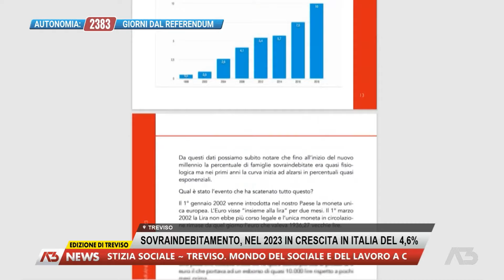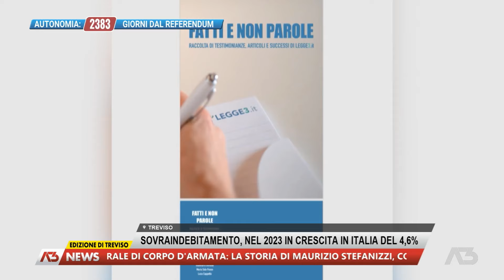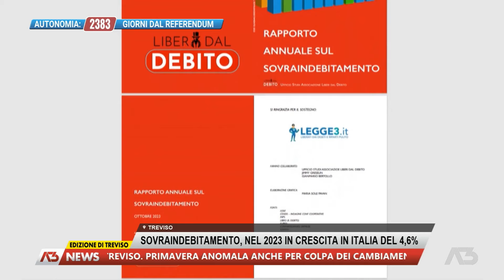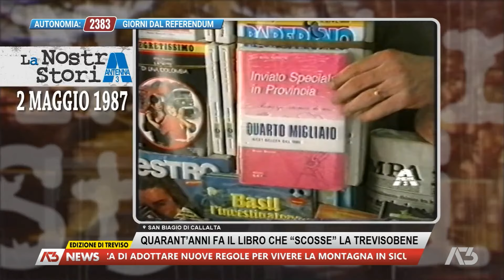A3 NEWS TREVISO | 01/05/2024